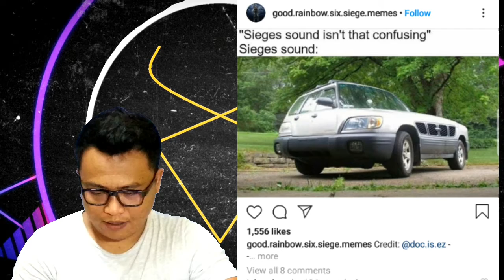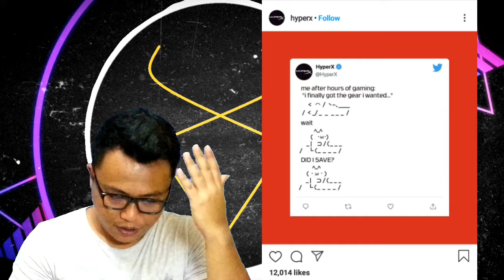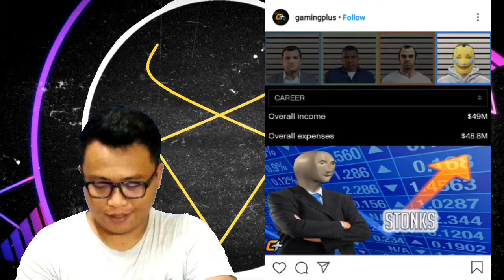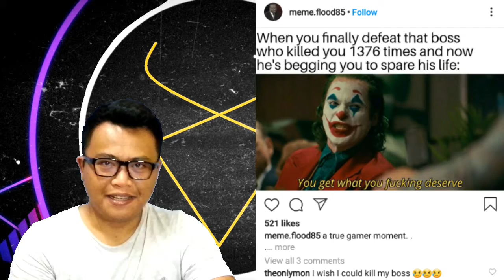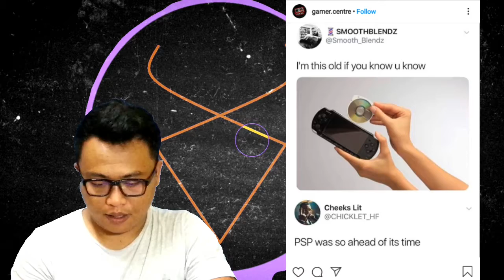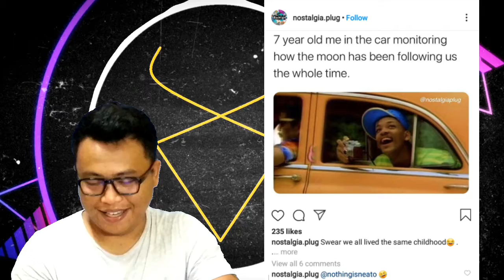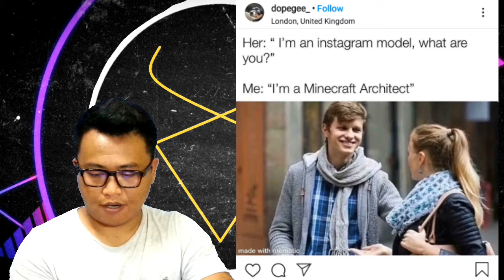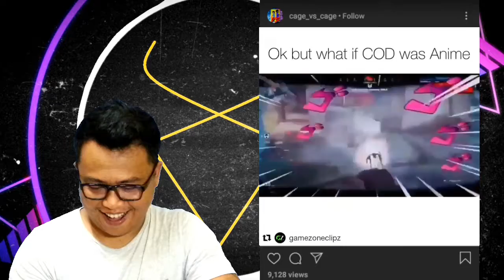how is this even a game? - MEME SECTION #7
So, in today meme section.

This will help a lots.

Music I use this video in case you're wondering.

Tools I use for recording

CAMERA : SAMSUNG GALAXY S3 ( 2013 ) Jailbreak
ANDROID Ver : 4.1
DEVICE : SAMSUNG GALAXY S7 EDGE
ANDROID Ver. : 8.0
BACKGROUND : just a normal blue color cloth
MICROPHONE : SAMSUNG S7 edge original earphone
TRIPOD : a tripod i made myself from recycle material
EDITOR : KINEMASTER